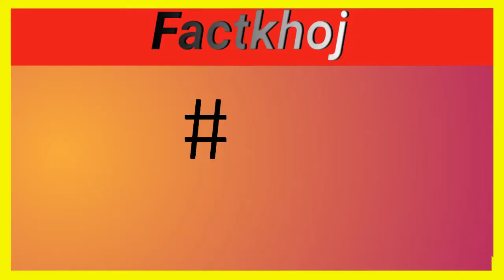Frog Facts | Amazing Facts About Frog In Hindi shorts | short .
Hello Friends, Welcome to the Factkhoj Channel. Frog Facts | Amazing Facts About Frog In Hindi shorts | short .
Frog Facts
Ortrich facts
dolphin facts
Frog Facts in hindi
Ortrich facts in hindi
dolphin facts in hindi
amazing facts hindi,facts
,amazing facts,facts in hindi,
डॉल्फिन,
डॉल्फिन से जुड़े रोचक तथ्य,डॉल्फिन से जुड़े रोचक जानकारी,
रोचक तथ्य,रोचक,
,amazing facts about dolphin in hindi,
amazing facts about dolphin,
facts about dolphin in hindi,
dolphin in hindi,dolphin,dolphin facts in hindi,डॉल्फिन से जुड़े तथ्य,डॉल्फिन के बारे में जानकारी